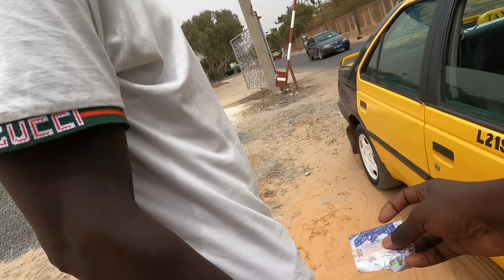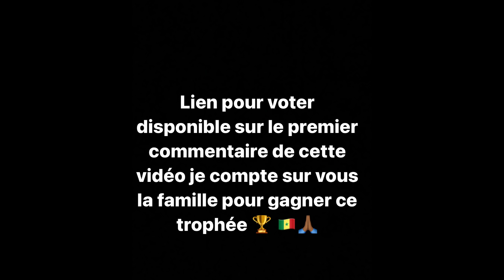Réactions d’un Taximan quand tu ramasses un téléphone dans son taxi ( Camera Cachee )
Dans cette Camera Cachee nous faisons exprès de jeter le téléphone derrière puis de faire semblant de le ramasser à nouveau mais les réactions des Taximan vont vous couper le souffle 🙏🏾😂🇸🇳💪🏼✅